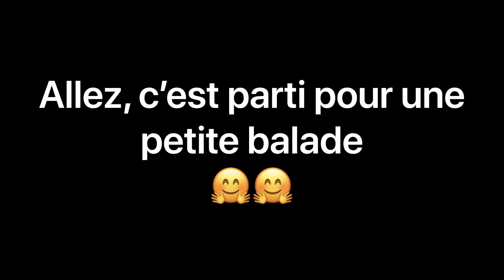C'est partie pour une petite balade